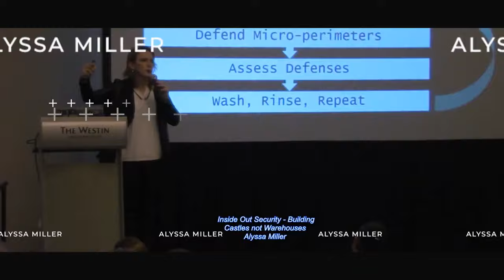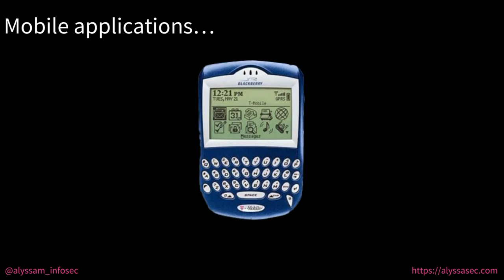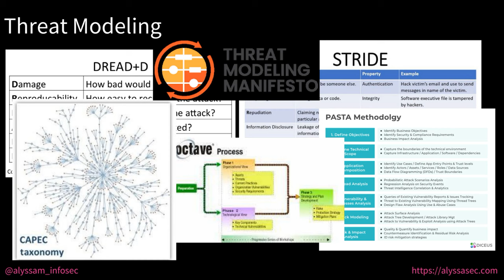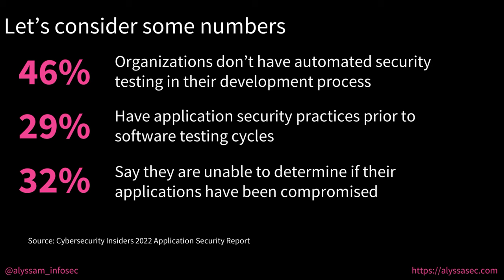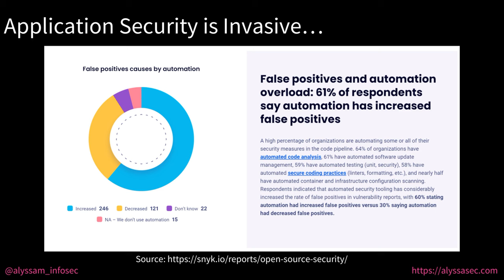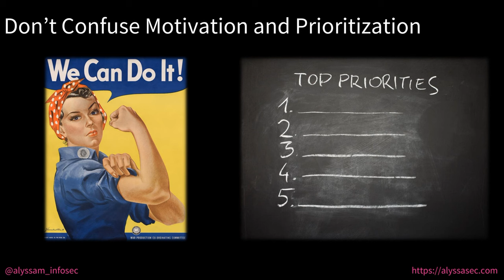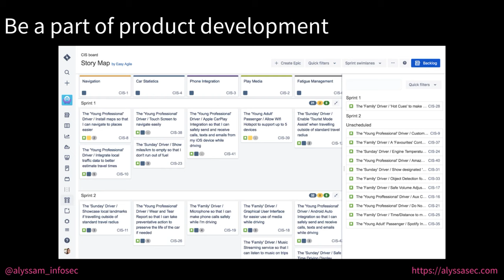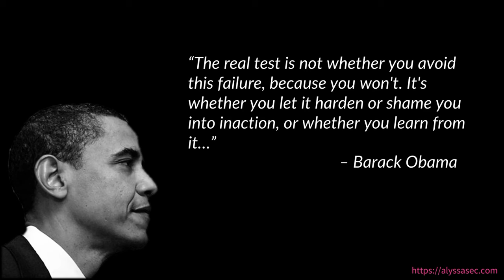Keynote: 22 Years of Application Security – Where did it get us? - Alyssa Miller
from OWASP Global AppSec DC 2023

Ask software developers to name the 10 categories of the OWASP Top 10 and how many do you think could do it? How many could even accurately tell you what the OWASP Top 10 is? For application security professionals, the effort to ensure safer, more secure code can often feel like we’re stuck in Groundhog Day. But have we really failed to make progress? In her keynote address, Alyssa Miller will talk about perspectives gained and the true progress we’ve made since OWASP was founded in 2001. She’ll also examine the challenges we’ve yet to conquer. And most importantly, Alyssa will dive into the mistakes we’ve made along the way and how we can put those lessons to use as we attempt to move application security forward. Hop on for this sometimes happy, sometimes sad, sometimes downright comical ride down memory lane and hopeful launch into the future of application security.

Alyssa Miller
Epiq Global
Chief Information Security Officer
Wisconsin, USA
Alyssa Miller is a life-long hacker, programmer, and security executive. She’s always had a passion for computers. She bought her first PC at age 12 and taught herself BASIC programming. Her career began as a software developer and later pivoted to security as a penetration tester. She has 16 yrs. experience in security leadership across enterprise, consulting, and product organizations. She is currently the Chief Information Security Officer (CISO) for New-York based Epiq Global, a legal technology and services firm. Still very much a hacker to this day, she’s leveraged that identity to expand her career. She is an internationally recognized public speaker and author of “Cybersecurity Career Guide” with Manning Publications. She’s an advocate for helping others make a career out of their passion for hacking and security in general. She’s also a proponent for the open sharing of ideas and perspectives on improving our technologically connected world.